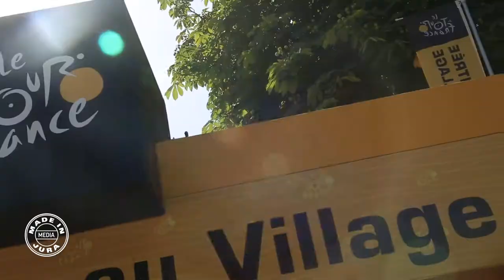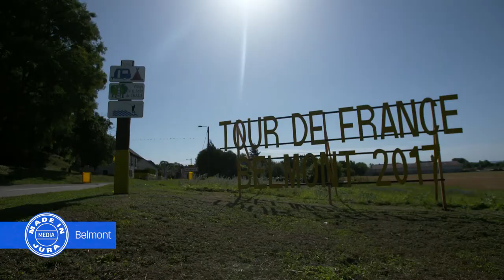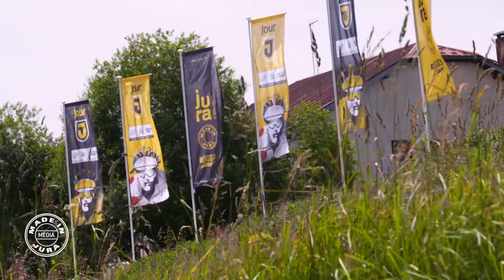EVENEMENT : TOUR DE FRANCE 2017 - JURA